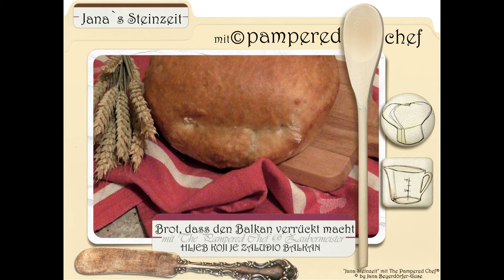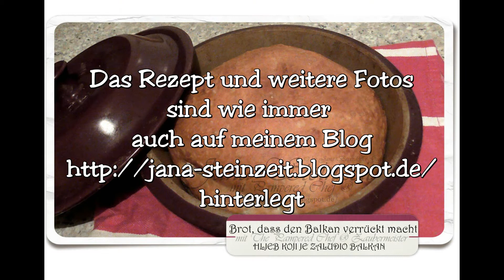Brot, dass den Balkan verrückt macht * HLJEB (BALKAN)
Brot, dass den Balkan verrückt macht -
Der Titel ist sehr viel-versprechend und wird bei coolinarika rauf und runter gepostet.
 Ich hatte es mir auf meiner unbedingt-nachbacken-Liste gespeichert
und dennoch war es irgendwie einwenig in Vergessenheit geraten.
Aber Recepti za svaku priliku - Rezepte für jeden Anlass
brachte es wieder in Erinnerung.
Desshalb erinnere ich mich nicht, bei wem ich es zuerst gelesen hatte
... denn es erobert tatsächlich derzeit den Balkan ;-)